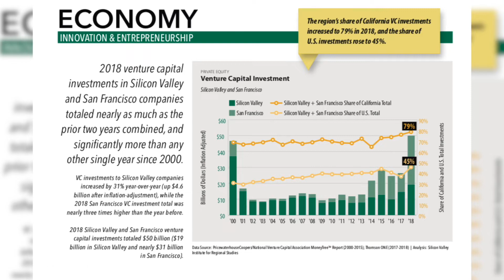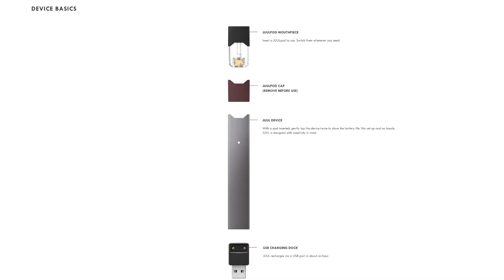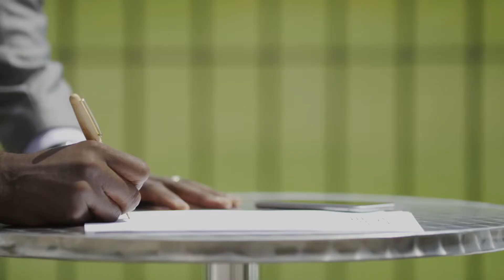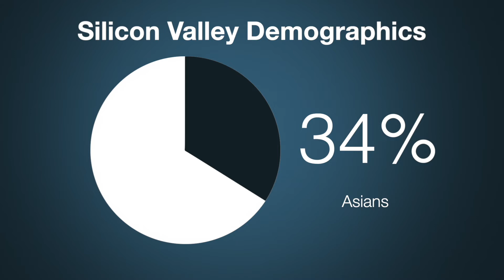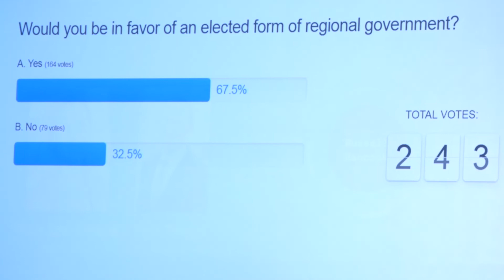A Recap of the 2019 State of the Valley Conference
DETAILS:
Hosted by Joint Venture Silicon Valley, the conference took place at the San Jose McEnery Convention Center, on Friday, February 15, 2019.

ABOUT THE CONFERENCE:
A capacity audience of 1,300 people filled the McEnery Convention Center in San Jose for the 15th annual State of the Valley conference. The day was spent in dialogue and discussion about Silicon Valley's trends and challenges, illuminated by the findings in the 2019 Silicon Valley Index.

The audience heard reports on the economy, the future of Artificial Intelligence, and regional housing and transit challenges.

Joint Venture thanks its presentation sponsors Accenture, Applied Materials, Stanford Children’s Health, Microsoft, and SiliconSage Builders, as well as dozens of other supporting sponsors and organizations.